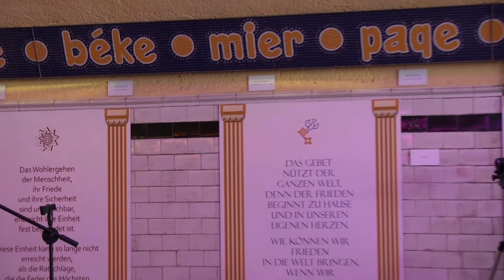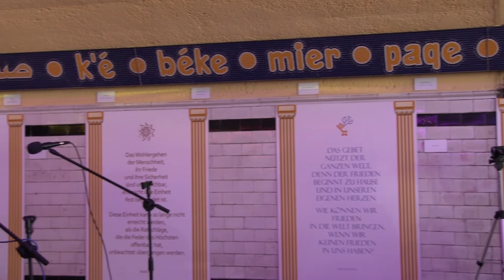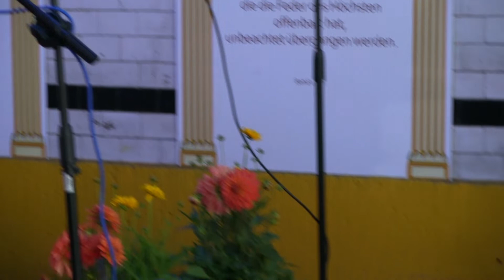Friedensklänge im Friedenstunnel 26.06.2022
„The Sound Sherpas“
Der Musiker Dieter Weische und der Schauspieler Franz Fendt musizieren mit Instrumenten aus Bambus, Stahlblech, Plastik, Glas, Messing und Holz.
Als „Sound Sherpas“ bauen die beiden Musiker Klangbrücken von Europa nach Asien. Miniaturen zwischen Weltmusik, Clownerie und Meditation, mit humorvollem Tiefgang.
Hört es Euch an ...